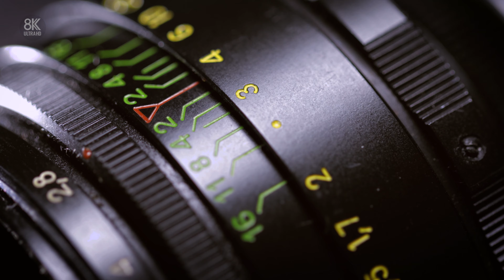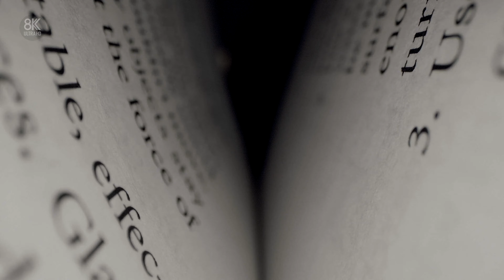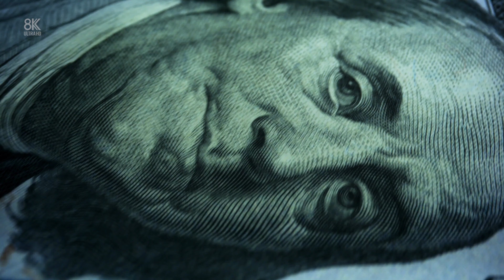Macro Shots Collection in 8K ULTRA HD (60 FPS) | Satisfying Film With Relaxation Music | 01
Macro filmmaking is the art of taking videos of very small things. Filmmakers that come from a photography background will quickly learn the basics if they've spent any time studying or shooting macro photographs; macro video is basically an extension of macro photography with only a few differences.

▶Sources for this video :
▶Videos were edited and colour graded by me using Premiere Pro CC 2021

My videos are ideal for mind relaxation.

▶ I Use Paid Stock Footage In My Channel.

▶Timestamps

01.Vintage chess super macro close-up 0:00
02.A macro view on a camera lens changing focus 0:09
03.close up of liquid chocolate covering a chocolate egg 0:19
04.Close up shot of car's exhausting pipe with smoke inside 0:34
05.Macro close-up of the old lens 0:41
06.Pistachio Pistachio Nuts Pistachio Nuts Seed With Shell Close Up 0:51
07.Young Man Green Eye Macro Shot 01:23
08.Macro shot of a coloured pencil tip drawing on paper 01:38
09.Sliding through a book on a macro level. Learning concept 02:05
10.Close-up of falling down quinoa into glass jar on black background. The shooting of seeds and groats in the studio. Macro footage of pouring out the grits 02:14
11.Close up macro view of the shirt with buttons. Sliding down the shirt. Texture textile 02:22
12.Close up selective focus shot of hand squeezing make up base or foundation out of the pink cosmetic tube on white table 03:01
13.Macro Detail of a Bullet 03:14
14.Close up shot of various pills spread on tabletop 03:25
15.Macro Frying Vegetables 03:34
16.macro removing the USB memory stick from the computer 03:53
17.Close-up of falling down red beans into glass jar on black background. Shooting of haricots in the studio. Macro footage of pouring out the beans. Food cooking video 04:01
18.Close up shot of various lenses arranged on table 04:08
19.Watch Mechanism Close up 04:18
20.Close up macro view of the knitting 04:42
21.Close up of seeds of coffee. Fragrant coffee beans are roasted smoke comes from coffee beans 04:59
22.rotating gear transmission of the car close-up 05:08
23.Delicious Cookies Macro View 05:21
24.Extreme close up shot of three thread spools of white, brown and grey colours on white background, the needle is stuck into one of them, tracking left 05:45
25.Zoom in Macro Shot of Coronavirus Vaccine Bottle and Ampoules 06:01
26.Macro shot new American dollars cash money 06:14
27.Macro shot of a beer glass with cold beer, bubbles rise in the glass. Slow-motion beer bubbles 06:22
28.Close Up Macro Shot of Man's Hands Holding Freshly Roasted Aromatic Coffee Beans 06:51
29.Macro shot of the neck of an electric guitar 07:41
30.Melting ice in macro timelapse 07:49